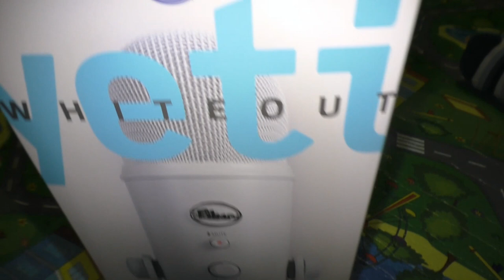VLOG Розпаковка мікрофона BLUE YETI USB | ВЛОГ Распаковка микрофона | USB Microphone | Babasiky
Цього разу Бабасіки показують розпаковку найбільш культового USB мікрофона - Blue Yeti! Саме такий мікрофон ми використовуємо для запису АСМР-відео для каналу JULS-ASMR

На этот раз Бабасики показывают распаковку самого культового USB микрофона - Blue Yeti! Именно такой микрофон мы используем для записи АСМР-видео для канала JULS-ASMR.